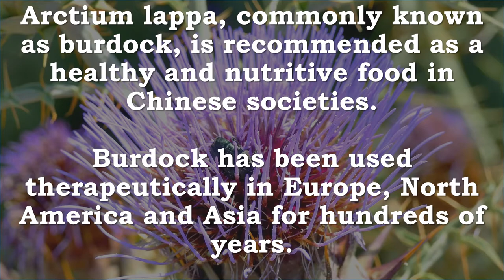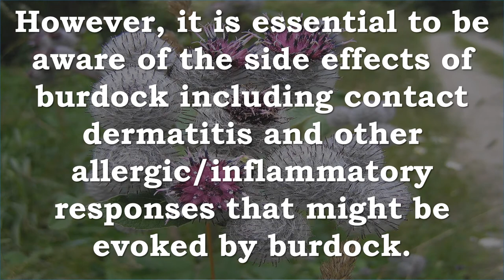Burdock, Lappa | Detoxify Blood, Circulation, Skin Quality, Skin Texture, Eczema, Antioxidant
Recommended Supplements –
Oregon's Wild Harvest Burdock Organic, 90 Count
Bitter constituents in the root may also explain the traditional use of burdock to improve digestion
Burdock has been shown to reduce liver damage in animal studies
This pure, whole, organic Burdock root is grown in rich soil and is valued in many cultures for its safety and effectiveness
Oregon's Wild Harvest Burdock Organic 90 ct. contains high amounts of inulin and mucilage and it has soothing effects on the gastrointestinal tract

Traditional Medicinals Organic Burdock with Nettle Leaf Tea, 16 Tea Bags
Personality mild-mannered and gentle. Herbal power promotes healthy kidneys and skin. Reason to love who wouldn't love the herb that inspired the invention of velcro. A thistle-like plant whose prickly heads have a hook-and-loop system they use to latch onto passers-by, burdock root has been used for food and to promote good health by cultures around the world. Our herbalists love this burdock root tea for its capacity to promote healthy kidneys and beautiful skin. Taste enjoyably rooty, sweet and slightly bitter.

Burdock, Lappa, Detoxify Blood, Circulation, Skin Quality, Skin Texture, Eczema, Antioxidant, Diabetes, Inflammation, Cancer, Tumors, Oral Health

Arctium lappa, commonly known as burdock, is recommended as a healthy and nutritive food in Chinese societies.
Burdock has been used therapeutically in Europe, North America and Asia for hundreds of years.
In the root, the active ingredients have been found to "detoxify" blood in terms of TCM and promote blood circulation to the skin surface, improving the skin quality/texture and curing skin diseases like eczema.
Antioxidants and antidiabetic compounds have also been found in the root.
In the seeds, some active compounds possess anti-inflammatory effects and potent inhibitory effects on the growth of tumors such as pancreatic carcinoma.
In the leaf extract, the active compounds isolated can inhibit the growth of micro-organisms in the mouth
The medicinal uses of burdock in treating chronic diseases such as cancers, diabetes and AIDS have been reported.
However it is essential to be aware of the side effects of burdock including contact dermatitis and other allergic/inflammatory responses that might be evoked by burdock.

Arctium lappa, commonly called greater burdock, gobō, edible burdock, lappa, beggar's buttons, thorny burr, or happy major is a Eurasian species of plants in the sunflower family, cultivated in gardens for its root used as a vegetable.